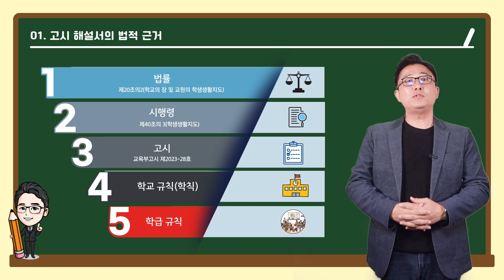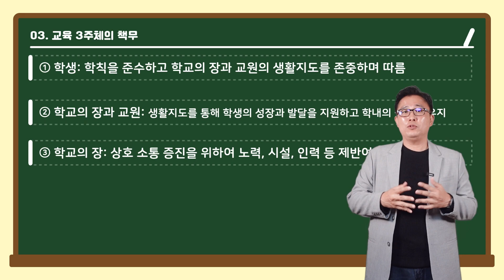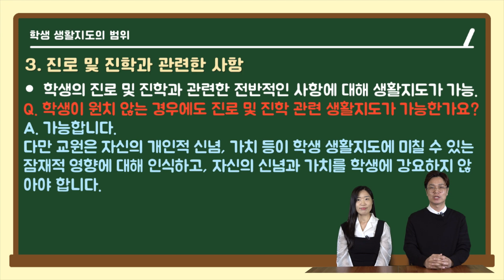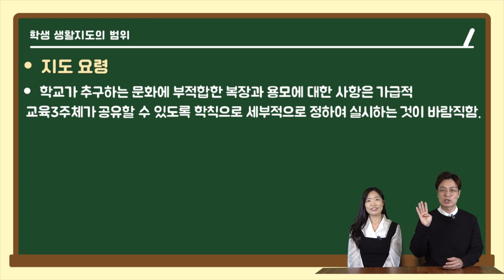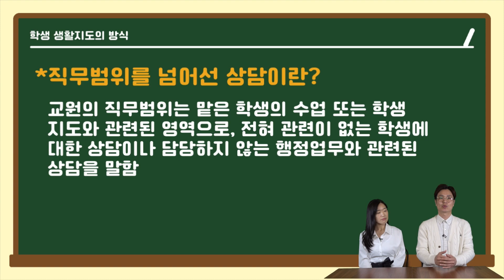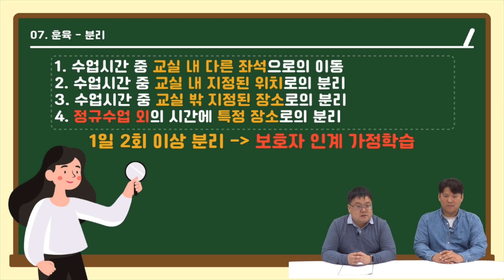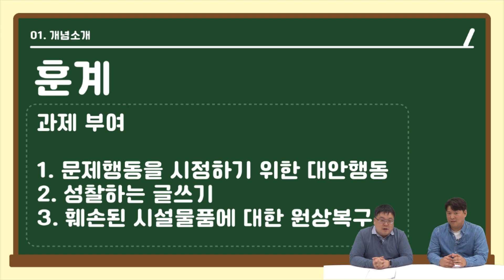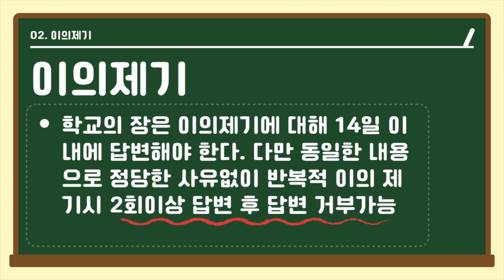교원의 학생생활 지도에 관한 고시해설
「교원의 학생생활지도에 관한 고시」 및 해설서에 대한 차시별 설명입니다.

00:00 1차시. 학생생활지도에 관한 고시 법적 근거 및 목적
06:48 2차시. 용어의 정의 및 교육 3주체의 책무
14:00 3차시. 학생생활지도 범위Ⅰ(학업 및 진로, 보건 및 안전)
21:03 4차시. 학생생활지도 범위Ⅱ(인성 및 대인관계, 그 밖의 분야)
28:44 5차시. 학생생활지도 방식Ⅰ(조언, 주의)
35:01 6차시. 학생생활지도 방식Ⅱ(상담)
41:34 7차시. 학생생활지도 방식Ⅲ(훈육-지시, 제지, 분리)
50:22 8차시. 학생생활지도 방식Ⅳ(훈육-물품조사 및 분리보관)
56:59 9차시. 학생생활지도 방식Ⅴ(훈계, 보상)
01:02:44 10차시. 생활지도 불응 시 조치 및 이의제기